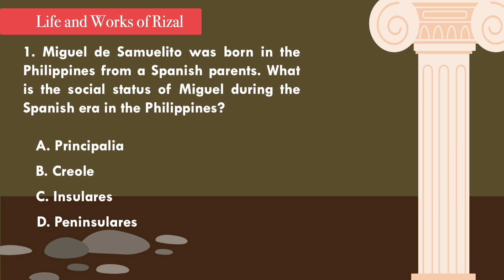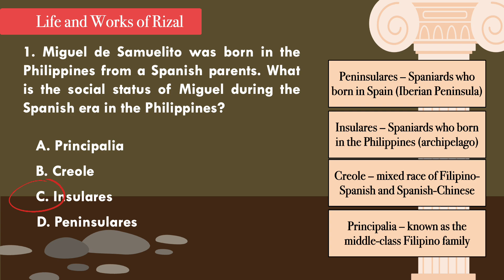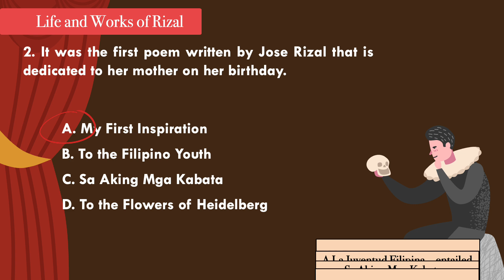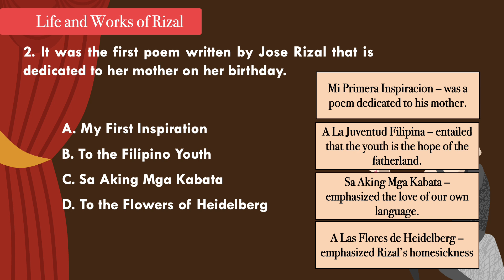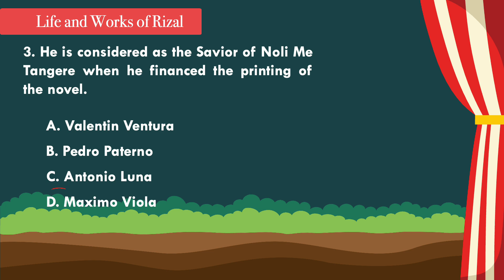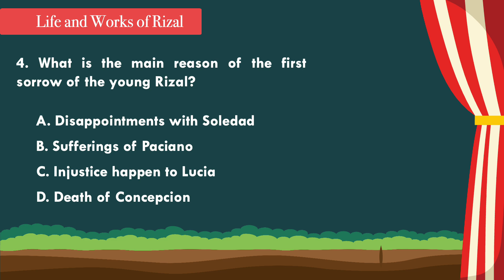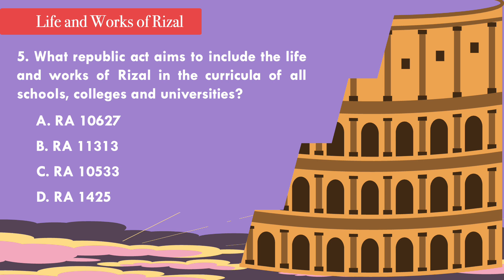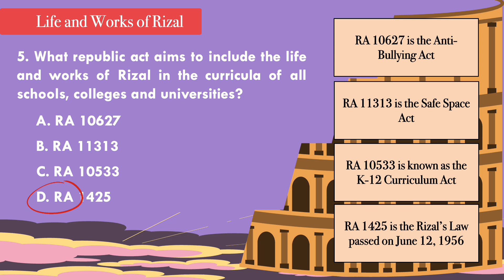REVIEW LIFE AND WORKS OF RIZAL licensure BLEPT2024 lifeandworksof rizal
Hello everyone,

Let us review and answer the five-item questions to test our knowledge in Life and Works of Rizal.